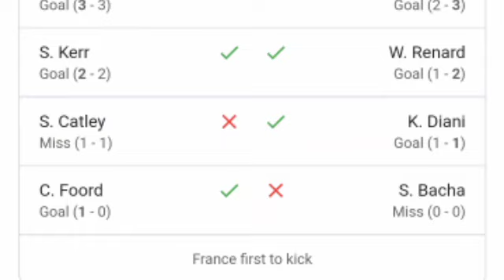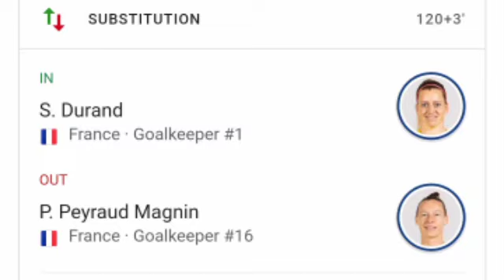Australia Women vs France Women (7-6) Cortnee Vine Penalty, Results and Extended Highlights.